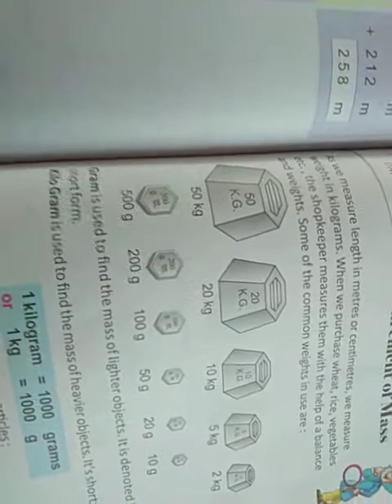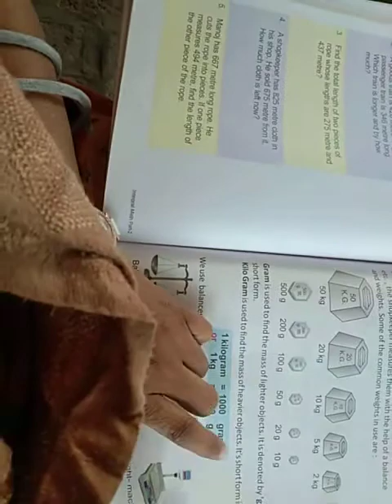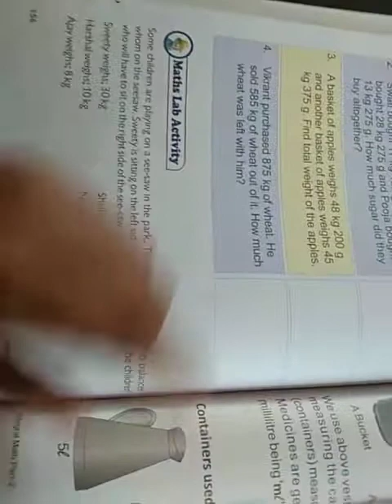Class-2 Subject-Math Topic-Measurement Of Mass